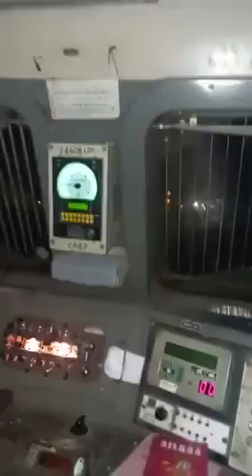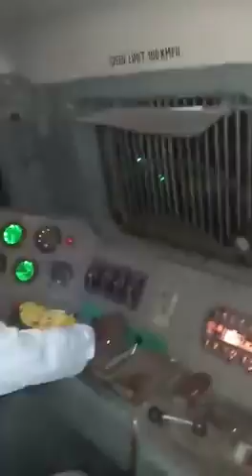Locopilot bhi insan hai || please don't do that || Accident